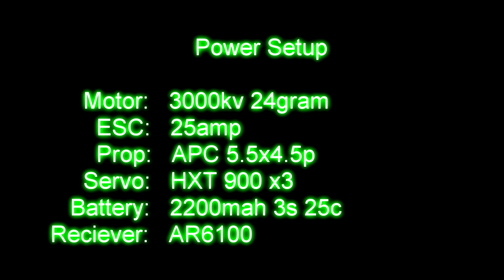Alley cat maiden flight2.m2t